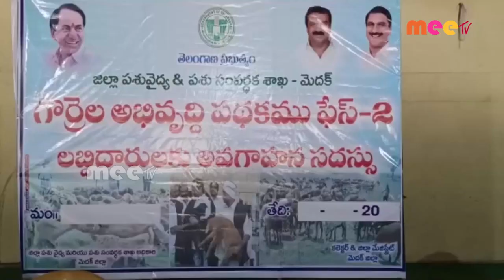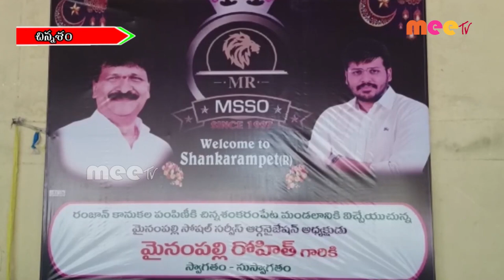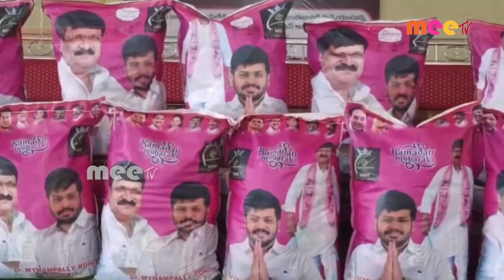// 21-04-2023// MEETV NEWS //